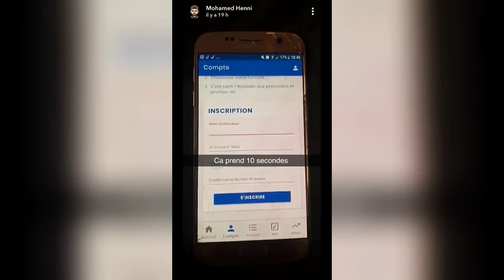Mohamed Henni - LE RAMADAN